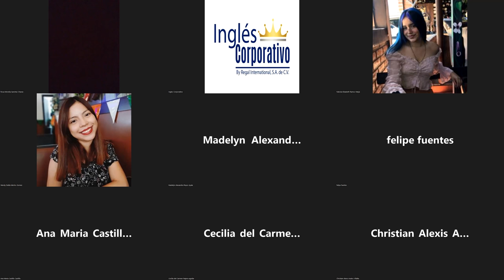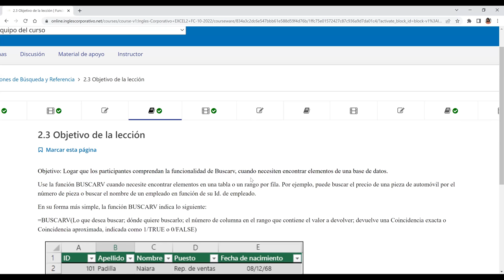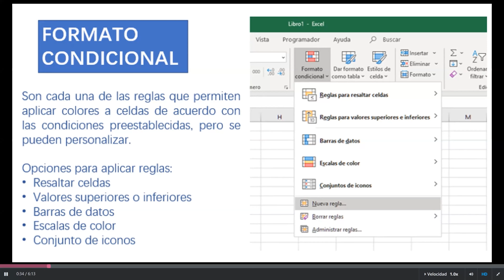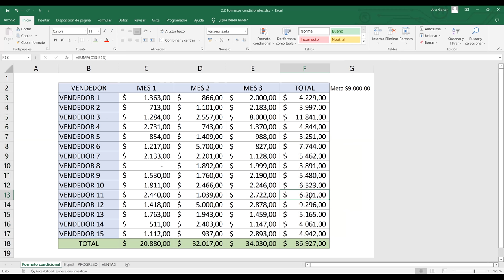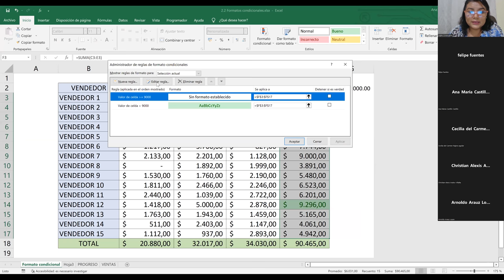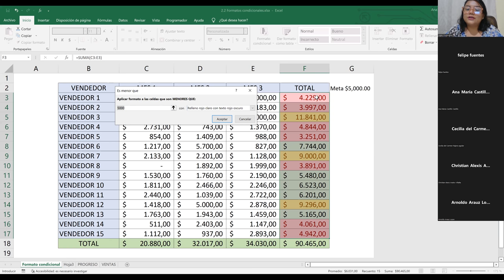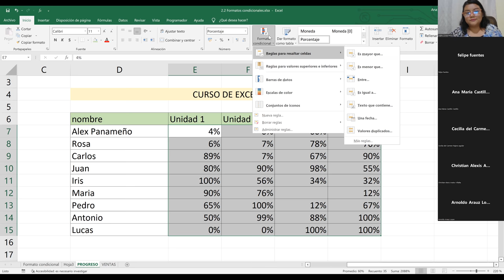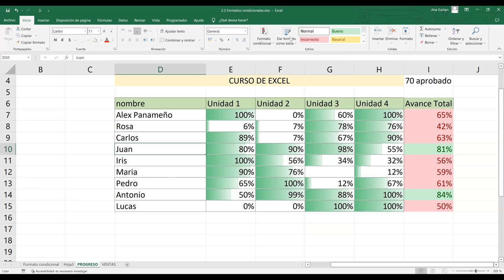Inglés Corporativo-18/10/2022-Formato Condicional